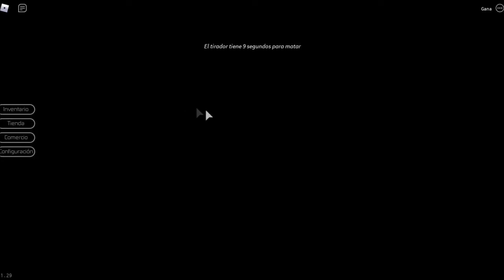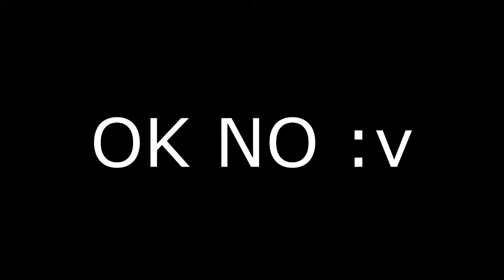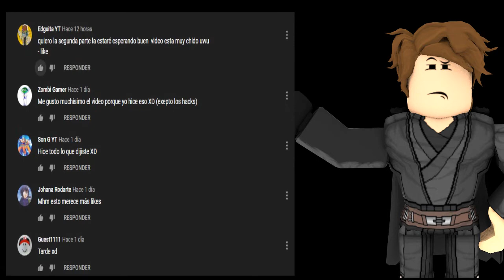Top 5 Juegos que debes de jugar ya en Roblox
✨Juegos✨